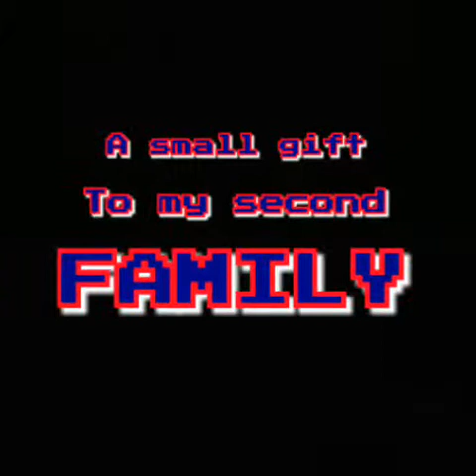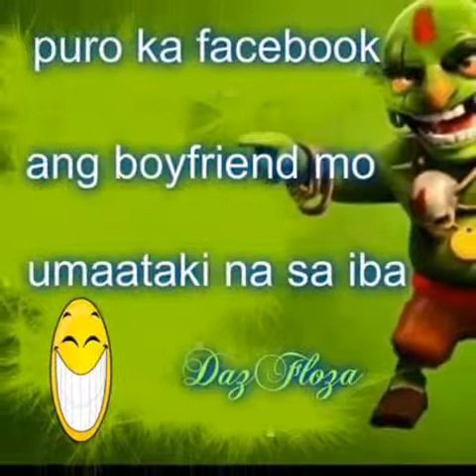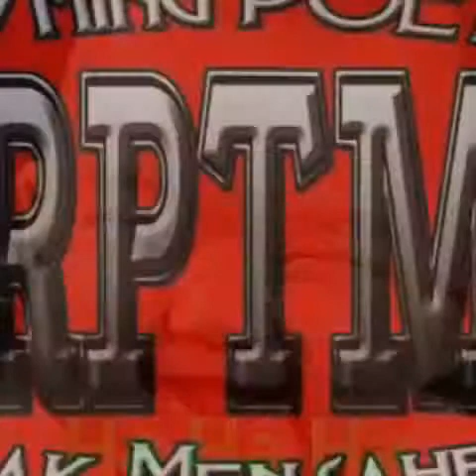Ka-Cebuana By: BossBay